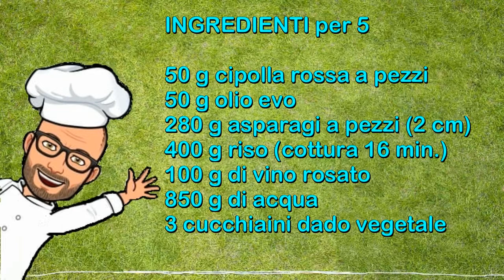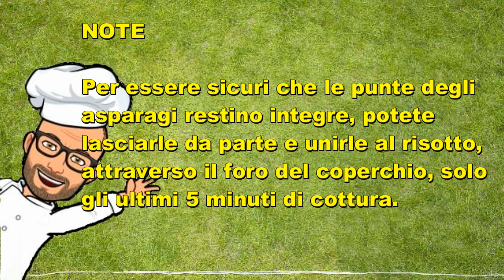Risotto con asparagi di Pic Bimby Tm6 Tm5 Tm31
Il risotto con asparagi è un primo piatto che esalta al meglio il sapore inconfondibile di questi ortaggi primaverili per eccellenza.
Basta seguire pochi passaggi per ottenere un piatto vegetariano squisito, semplice ma raffinato.
E' importante usare asparagi freschi e bisogna pulirli molto bene, eliminando tutte le parti dure, per ottenere un risotto più cremoso.
La ricetta che vi propongo è una ricetta di Pic per Bimby Tm6 Tm5 Tm31 Thermomix.